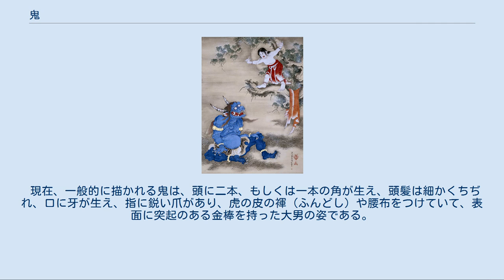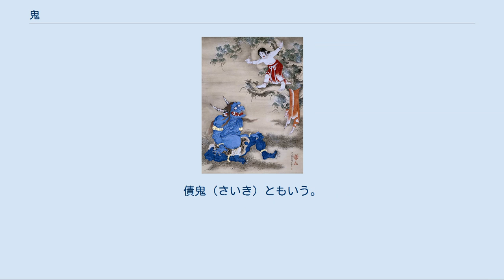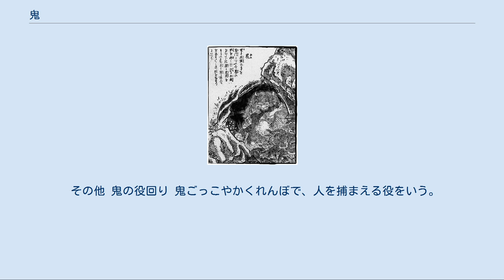鬼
曽我蕭白《雪山童子図》（鬼）（1764年）。
 鳥山石燕『今昔画図続百鬼』より「鬼」 鬼山地獄の赤鬼像／別府温泉（大分県別府市所在）の一角をなす鬼山地獄に所在。
 追儺の鬼／兵庫県三木市の蓮花寺にて。
 鬼（おに、英語: demon）は一般に、日本の妖怪と考えられている、伝説上の存在。
民話や郷土信仰によく登場する。
 日本語では逞しい妖怪のイメージから「強い」「悪い」「怖い」「ものすごい」「大きな」といった意味の冠詞として使われる場合もある（鬼 (曖昧さ回避)も参照）。
「～の鬼」といった用法も見られる。
 現在、一般的に描かれる鬼は、頭に二本、もしくは一本の角が生え、頭髪は細かくちぢれ、口に牙が生え、指に鋭い爪があり、虎の皮の褌（ふんどし）や腰布をつけていて、表面に突起のある金棒を持った大男の姿である。
色は赤・青・黒などさまざまで、「赤鬼（あかおに）」「青鬼（あおおに）」「黒鬼（くろおに）」などと呼ばれる。
 鬼は、人に危害を加え、さらに人を食べてしまう存在と考えられることもあった。
地獄において閻魔王の元で亡者を責める獄卒としての鬼のイメージが現在もよく知られている。
また、定まった姿は持っていないとされた場合もあり、見目麗しい青年や美女の姿で現れて若い男や女を誘ったり、化かす相手の家族や知人に化けることができるなどとされた。
鬼は「○○童子」と名付けられる場合があった。
これには「酒吞童子（しゅてんどうじ）」の名で呼ばれる大江山の鬼が最もよく知られている。
 今でも、日本の山や山地には、「かつて鬼が棲んでいた」という伝説で彩られたものが少なくない。
 現在、「悪い物」「恐ろしい物」の代名詞として使われることの多い「鬼」という語であるが、例えば、鳥取県伯耆町（旧・日野郡溝口町）では、村を守った「強い物」として鬼を崇めていたり、青森県の岩木山では鬼の善行に感謝して、神社の「神」として鬼を祀っているなど、これらのほかにも日本の各地には鬼を善的に捉え、また、畏敬の念で見ている例が少なくない。
節分の豆まきに見られるように、鬼が厄災をもたらすとする信仰も根強いが、まったく逆に、鬼が悪霊を追い払い、人に幸福をもたらしてくれる存在と考えている例も少なからず見られる。
 一方、中世の能楽の世界では、鬼を人の怨霊と化したものか、地獄のものとする例が多い。
昔話の中の鬼は、一種の英雄譚のなかで定型的に懲らしめられる悪者の役を負わされていることが多い。
鬼が悪者であったとする現代の鬼の一般的イメージは、ここから広まった部分が大きいともいわれる。
 以上、日本の鬼は「悪」から「善」や「神」まで多様な現れ方をしており、特定のイメージで語ることは困難である。
単純に悪者とはできない。
ただ、「怖ろし気」「力強く」「超人的」のイメージは多くの鬼に共通しているようである。
 また、鬼は端的にいえば、想像上の鬼と、他方、鬼や鬼の子孫とみなされ、あるいは、自称した実在の人達の存在があったといわれる。
ただ、実際に鬼として語られていたものはこの両者のイメージが混じり合ったものが少なくなかったというのが、民俗学における通説である。
 鬼には苦手なものがあると言われている。
臭いのきついもの、尖ったもの、イワシを焼くときに発生する大量の煙と臭気などを、鬼は嫌うとされている。
鬼はまた、ヒイラギの葉のトゲによって目を刺されることを恐れる。
そこで節分には、季節の境目から入り込んでこようとする鬼を、玄関先に飾ったヒイラギとイワシで撃退する風習があり、この魔除けの風習を、柊鰯（ひいらぎいわし）という。
 文芸評論家の馬場あき子は5種類に分類している。
 民俗学上の鬼で祖霊や地霊。
 山岳宗教系の鬼、山伏系の鬼、例：天狗。
 仏教系の鬼、邪鬼、夜叉、羅刹。
 人鬼系の鬼、盗賊や凶悪な無用者。
 怨恨や憤怒によって鬼に変身の変身譚系の鬼。
 「鬼（キ）」という漢字の原義は「死者の魂」である。
馬場によれば、元々は死霊を意味する中国の鬼が6世紀後半に日本に入り、日本に固有で古来の「オニ」と重なって鬼になったという。
ここでいう「オニ」とは祖霊であり地霊であり、「目一つ」の姿で現されており、隻眼という神の印を帯びた神の眷属と捉える見方や、「一つ目」を山神の姿とする説（五来重）もある。
いずれにせよ、一つ目の鬼は死霊というより民族的な神の姿を彷彿とさせる。
また、『日本書紀』にはまつろわぬ「邪しき神」を「邪しき鬼もの」としており、得体の知れぬ「カミ」や「モノ」が鬼として観念されている。
説話の「人を食う凶暴な鬼」のイメ...